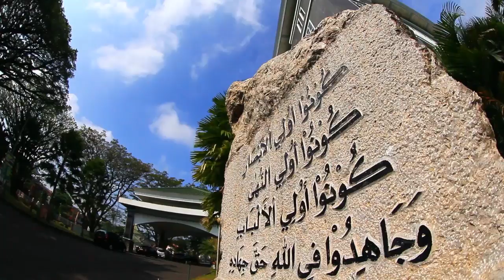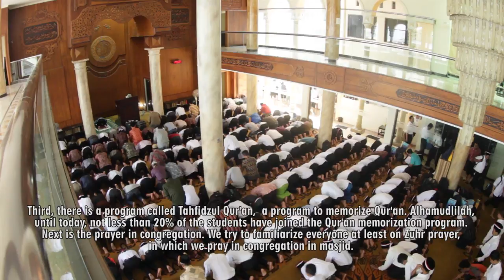Maulana Malik Ibrahim State Islamic University, Malang